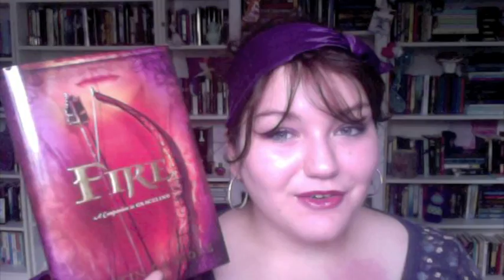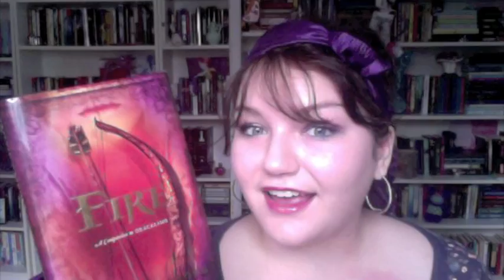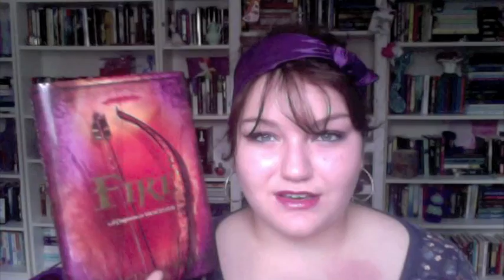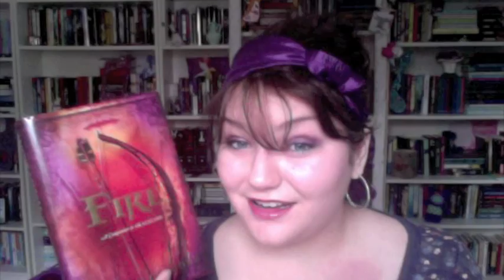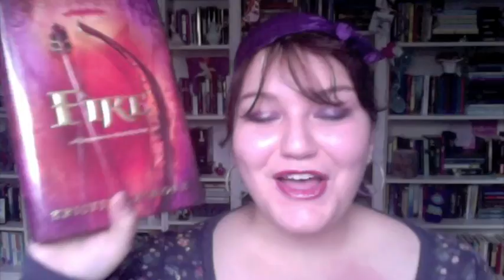Saturday likes 'em Strong and Selfish